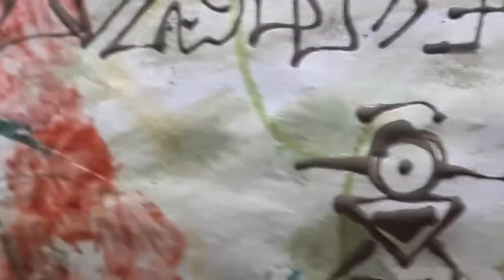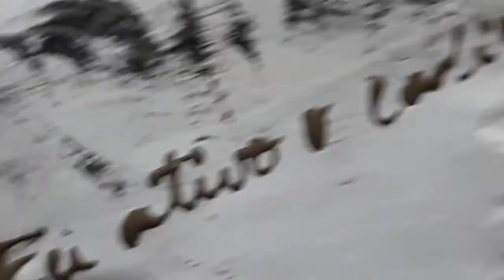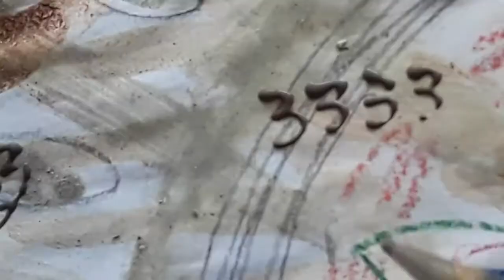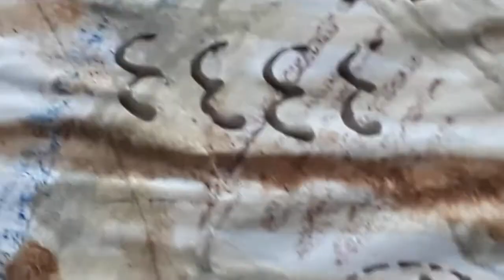Códigos para ativar gratidão profunda + agesta 3333